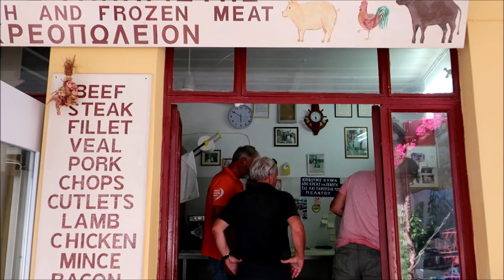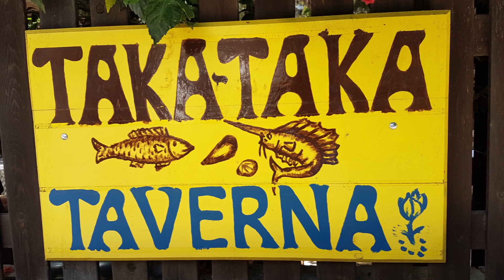Zeilen van Parga naar Gaios (Paxos) - Rania Ionian Sailing 2018-05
Zeiltocht met de Rania langs de Ionische eilanden. De Rania ligt met een groot aantal jachten afgemeerd tegen het strand van Valtos Beach. Het strand loopt eigenlijk door tot in de haven. Nadat we boodschappen hebben gedaan en de watervoorraad hebben aangevuld, is het tijd om het vooranker van het strand te halen en ook het achteranker weer achter op de boot te bevestigen. We steken vandaag over naar het eiland Paxos. Er is weinig wind, maar toch genoeg om de rolgenua uit te trekken. Onderweg zien we nog een paar dolfijnen voor de boeg van de Rania. Bij aankomst in Gaios verkennen we eerst de haven. Het is nog niet druk en we varen weer de haven uit om te gaan zwemmen. Na een verfrissende duik meren we op mediterrane wijze af voor de kade. Dat vieren we in de kuip met een Mythos walbiertje (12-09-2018).